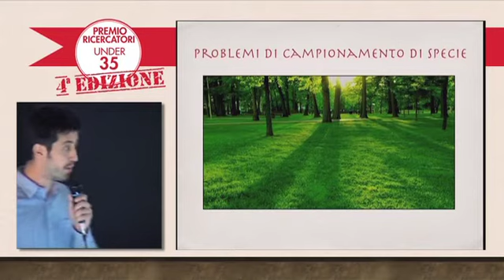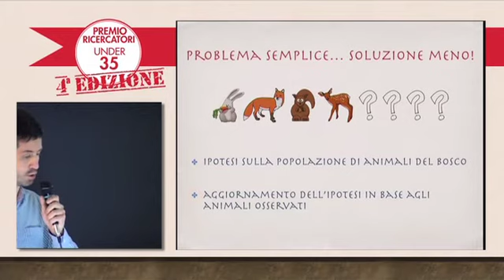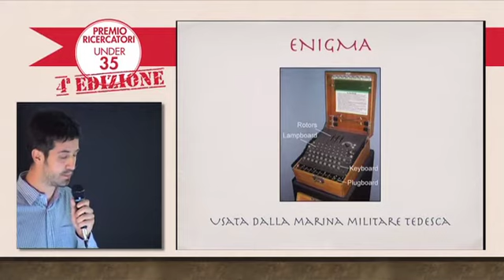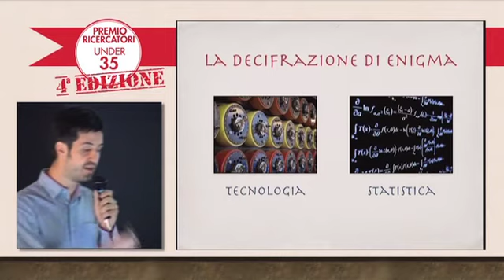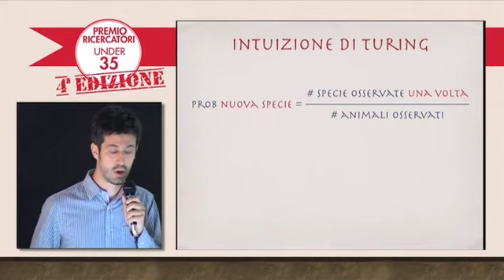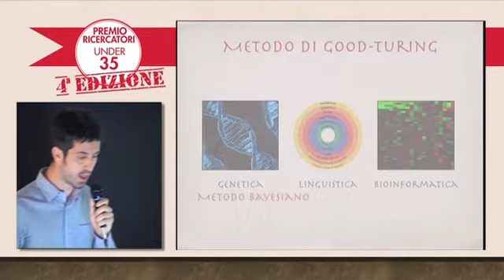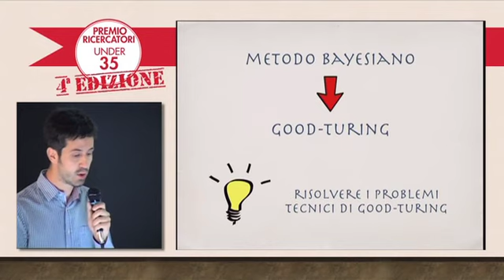Bernardo Nipoti - Riscoperta dei metodi statistici che decisero la seconda guerra mondiale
Premio GiovedìScienza - Quarta Edizione

"Riscoperta dei metodi statistici che decisero la seconda guerra mondiale"

Bernardo Nipoti, finalista della Quarta Edizione del Premio GiovedìScienza svolto il 27 aprile 2015 al Molecular Biotecnology Center MBC - Università di Torino.